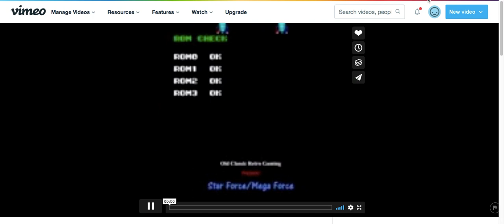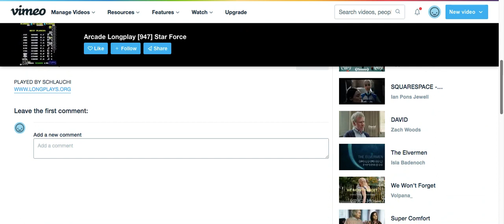Shoot'em up Tiziana Luce Scarlino on air (9 minuti!!!)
TIZIANA SCARLINO
DAVIDE CORNALBA